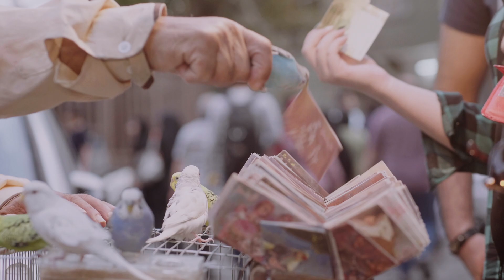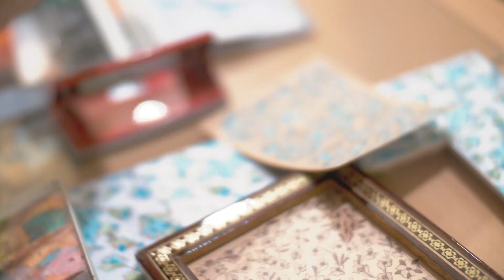Iran! An incredible journey through whole Persia ! 6 weeks in! Full Documentary!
I visited a lot of countries in my life, however there has never been a country that was close to Iran.If you land in another country you land in another country. If you land in Iran, it’s like you just landed on another planet.

4 years ago my pregnant wife Sophia and myself went on a 6000 km Roadtrip through Iran.

While I was filming, Sophia did fantastic photos from our journey.

With all the horrible things that developed after we left the country, I decided to go back into the footage and show you how Iran and it’s Persian people are really like. Back in the days there was still a feeling of hope and freedom. That’s all gone by now. That’s why I put in the work, and show it to all of you now.

When we arrived we got a rental car, so we could move freely, without being restricted to the main tourist routes.

We went from Tehran to the mountains in the north, all the way down south to the islands in straight of Hormuz.

What we experienced on this journey, is still with us, and we just can’t forget the people that are a victim of their oppressive regime.

Enjoy, and comment if you have any questions.

00:00 Intro
01:10 Theran
02:29 Tochal Mountains
04:33 Qazvin
04:58 Masuleh
06:03 Caspian Sea
06:17 Ardabil.
06:31 Aladaglar Rainbow Mountains
08:02 Tabriz
08:56 Lake Urmia
09:32 Kandovan
11:43 Isfahan
14:51 Jameh Mosque
15:18 Isfahan Markets
16:41 Persepolis
17:11 Nasir al Musk Mosque
18:20 Yazd
19:31 Zoroastrian Fire Temple
19:49 Bam Citadel
20:36 Kalut Shahdad Desert
22:00 Kerman Ahsura Ceremony
23:00 Qeshm Island
24:32 Hormuz Island
26:22 Summary ( Outro )